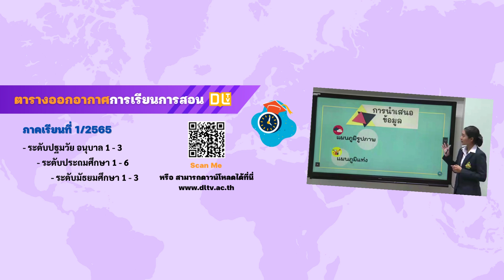June 25, 2022